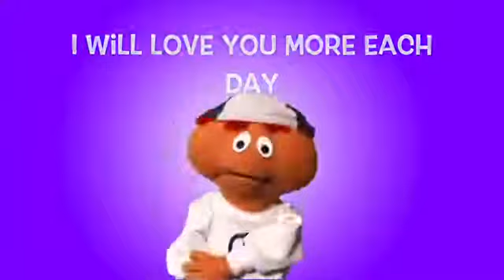Gadarene Demoniac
Gerbert tells the story about how Jesus heals a man filled with demons.

Watch all of your favorite TV shows, Pixar movies and classic cartoons from iconic brands like The Elder Scrolls, Franny's Feet, Astro Boy, Meet the Robinsons, Inner Workings, Felix the Cat, Garfield and Friends, The Huckleberry Hound Show, Flying House, Ed, Edd n Eddy, Raggedy Ann and Andy collection, Top Cat: The Complete Series, and all time favorite photos, videos games and short films like Toot and Puddle, The Dooley and Pals Show, The Magic Roundabout vs. Doogal, Rugrats, SpongeBob SquarePants, Monster House, Ranger of Brownstone, Minecraft, Animal Crossing, Mario Kart, Sonic the Hedgehog, Ice Age Rio and more.